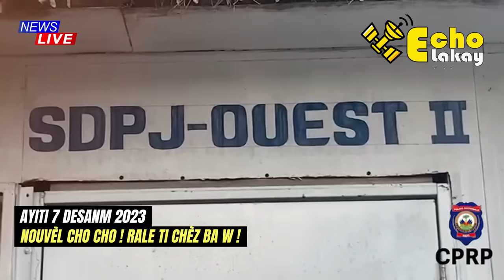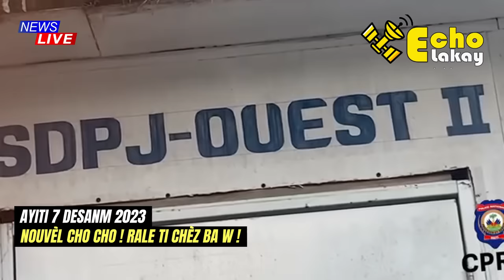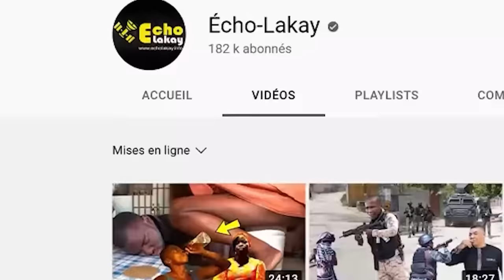Vitelòm manke bwè dlo dan l. Yon sòldat nan baz la trayi l